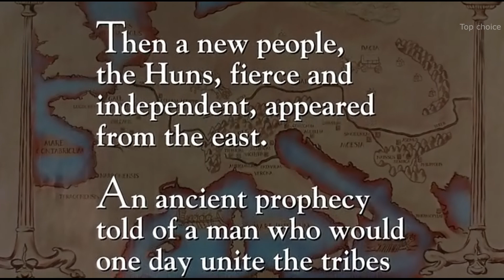Эпоха Античности ТОП 7 лучших сериалов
~~Подборка из 7 лучших сериалов про Эпоху Античности~~
Эпоха античности оставила после себя великое наследие: театр, основы армейской дисциплины, великолепнейшая мифология, основополагающие принципы демократии, ораторское искусство, зарождение наук и видов спорта. Сериалы про античность и античные времена покажут все самое интересное из того периода истории. Как было устроено общество древних людей? В каких богов они верили? Как строились древние города, велись войны, захватнические походы? Что стало причиной постепенного упадка и заката античной цивилизации? Можем ли мы почерпнуть уроки далекого прошлого и применить их к дню сегодняшнему, чтобы избежать ошибок наших далеких предков?

- Ясон и аргонавты. 2000г. -
- Тут. 2015г. -
- Аттила-завоеватель. 2000г. -
- Геркулес. 2005г. -
- Одиссей. 1997г. -
- Спартак: Кровь и песок. 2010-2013г. -
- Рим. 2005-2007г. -